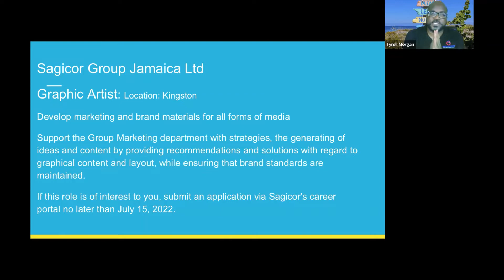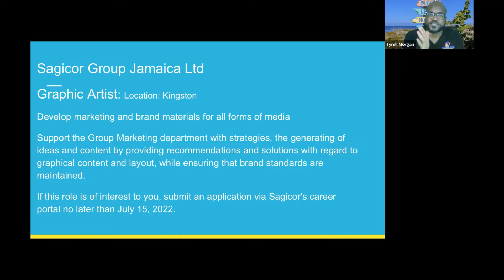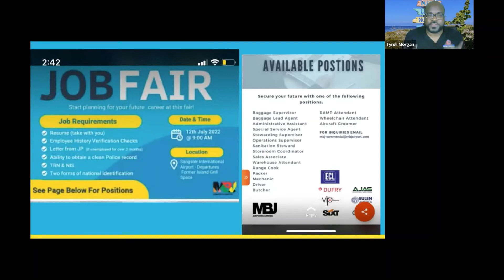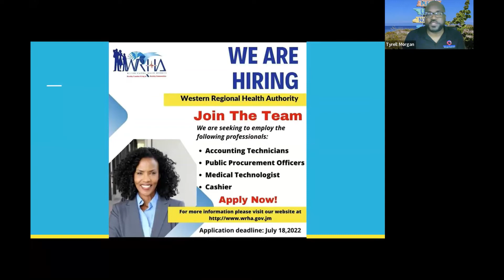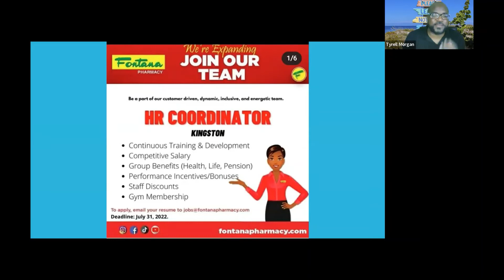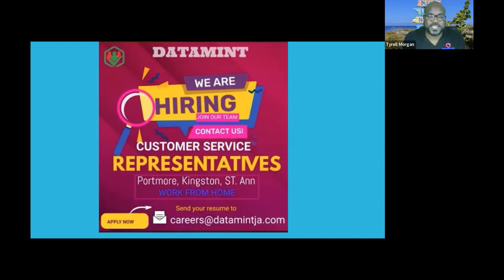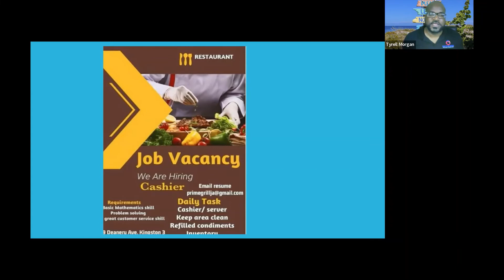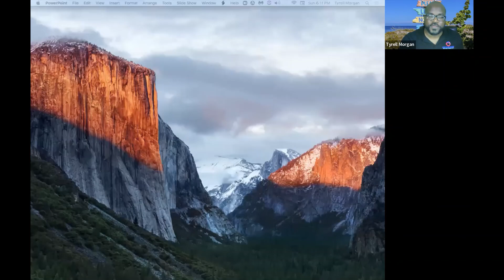Trending Careers in Jamaica- July 10